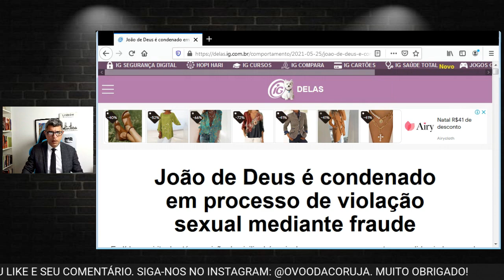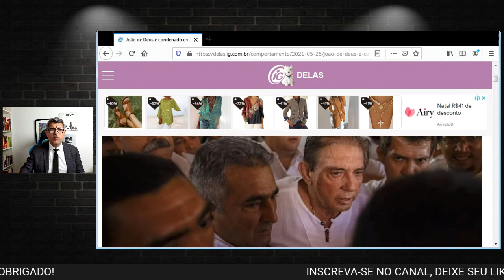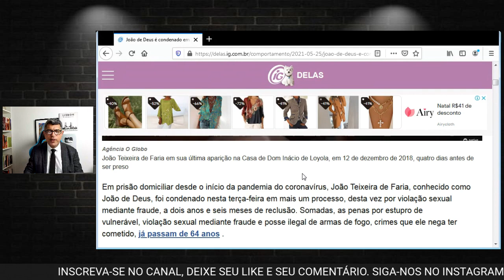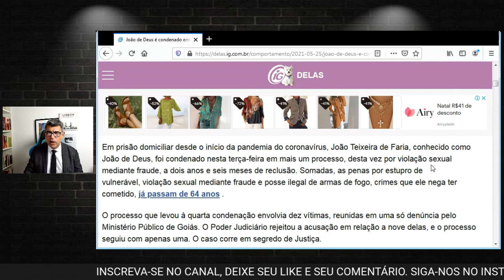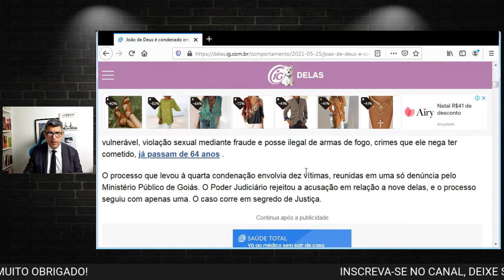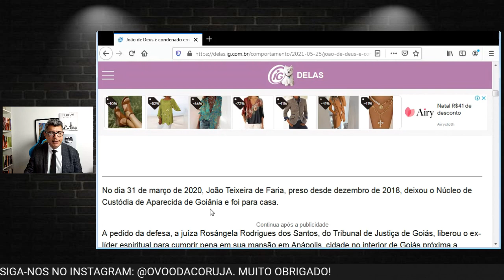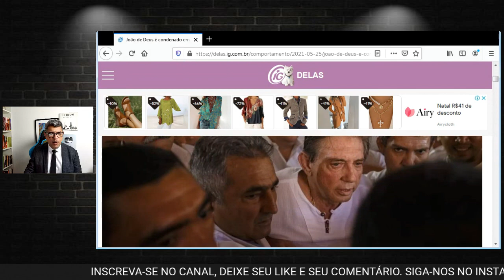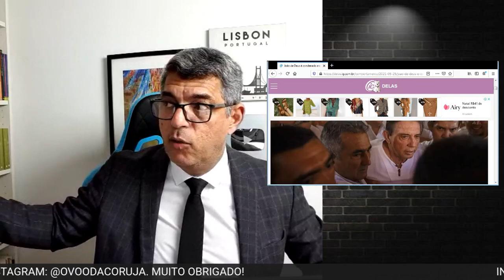MÉDIUM JOÃO DE DEUS: penas somadas chegam a mais de 64 anos de PRISÃO.